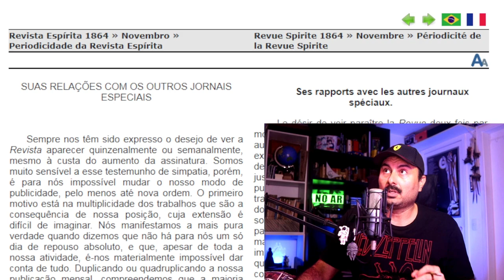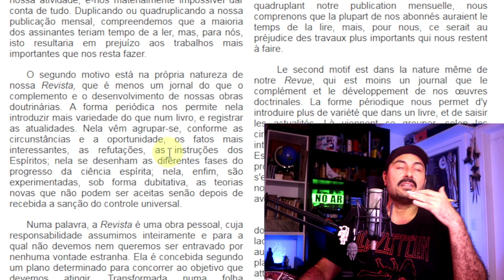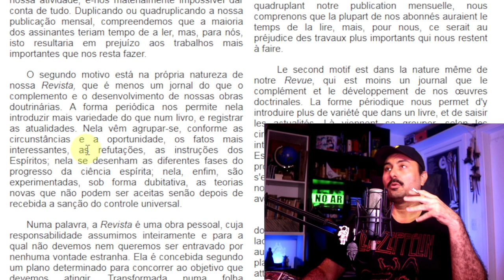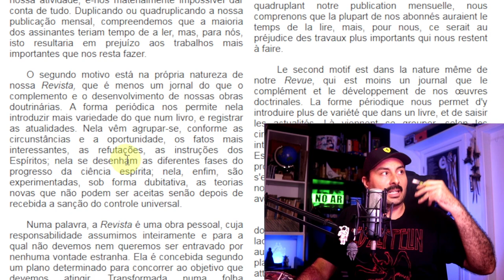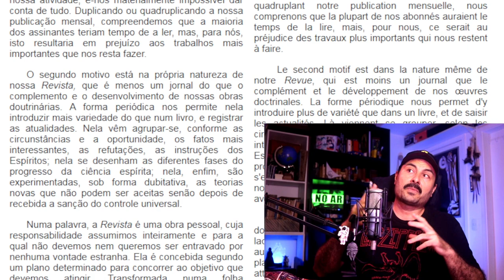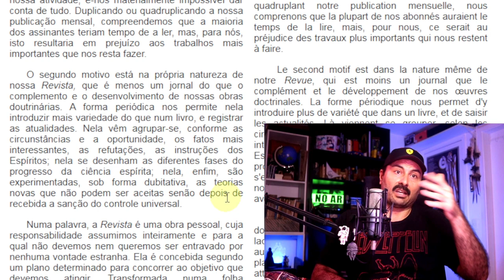As refutações de Allan Kardec na REVISTA ESPÍRITA | Aprende como faz Conselho Espírita Internacional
A forma como Kardec conduzia o debate através da Revista Espírita é seguido hoje em dia? Por que não tratamos os conteúdos espíritas da forma que Kardec nos recomendou? Kardec deixava de praticar a caridade quando fazia refutações? Nesse vídeo voce encontra essas e outras reflexões.